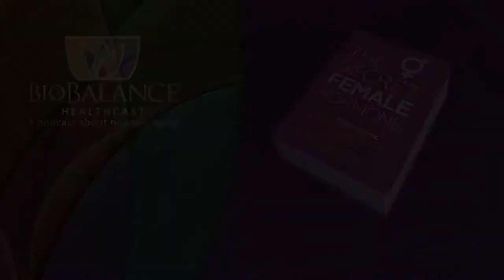A Case Study Of Hypothyroidism - Part 1 of 2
This week Brett Newcomb and Dr. Maupin present a case study on Hypothyroidism. This individual is a composite of a couple of clients who contacted Dr. Maupin over the internet. They were not patients, but were interested to see if she could help them. We have blended their data so that it would be unrecognizable as a single individual. But the symptoms and lab data determinations are real and the case is one that Dr. Maupin was able to successfully treat. Our discussion will show you how this was done.

In this portion of the discussion, we will present the lab values and the symptom presentations of the patient. Dr. Maupin will share with us her thinking as she attempts to solve this medical mystery and help the patient recover her health.

As you will see  the symptoms of hormone deficiencies often overlap or are similar. This is one reason that one cannot make decisions by lab data alone. Listen and see how Dr. Maupin processes the information and makes the correct determination for treatment strategies and dosages.

Jan H. is a 45 year old irregularly cycling white female.  After reading my website at BioBalancehealth.com she called my office and had her blood drawn for her first office visit ( 17 blood tests) with me, which  included a thyroid panel, free testosterone level, Estradiol and Estrone, Igf-1 (growth hormone) and many other blood tests for health, and hormonal balance.  Her Medical History questionnaire  included the following complaints:

Depression
Loss of libido
Weight gain in her belly
Difficulty recalling words
Loss of muscle mass with weight bearing exercise
Irregular menses with very heavy periods
Hair loss all over her head
Cold all the time no matter what temperature the room was
Constipation
Severe fatigue
Some hot flashes
Dry skin- “looks like scales”